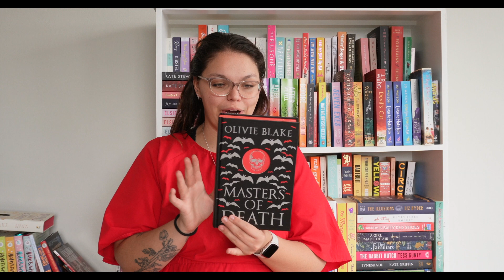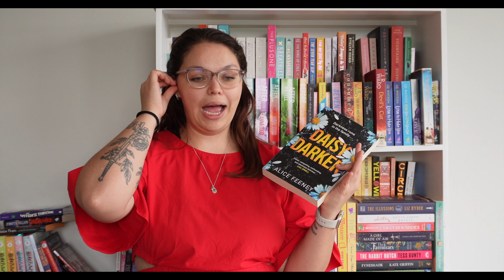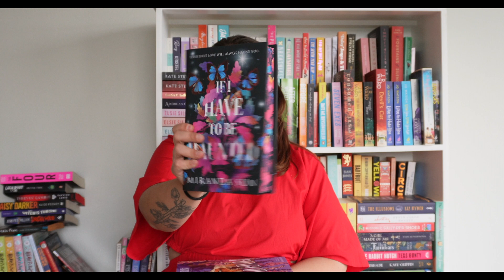5 books you should read this season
Just popping in for a fun quick video about books I think you should read this season!